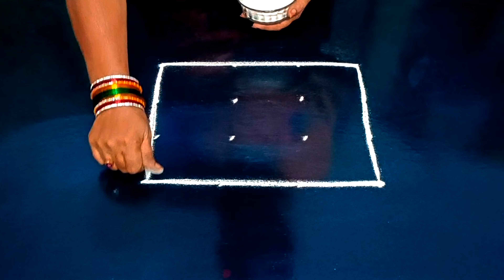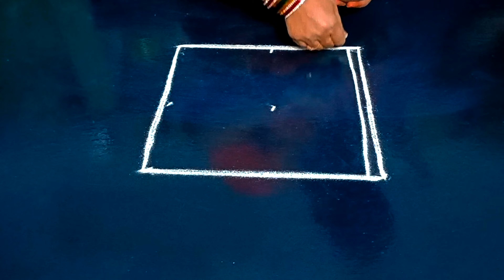Dhanurmasam special rangoli designs 🌺 Simple beginners kolam designs